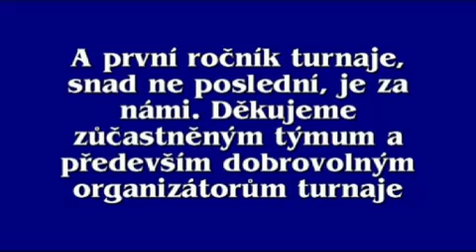Turnaj fanousku_25.1.2011